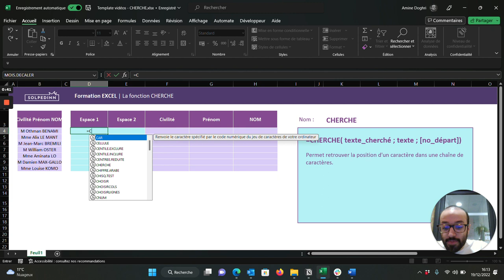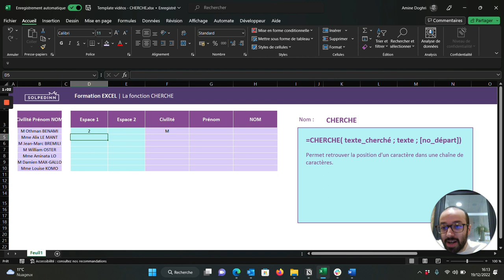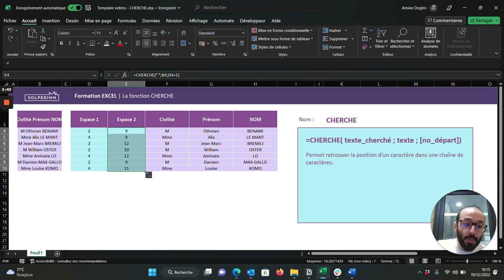La fonction CHERCHE - Tuto Excel